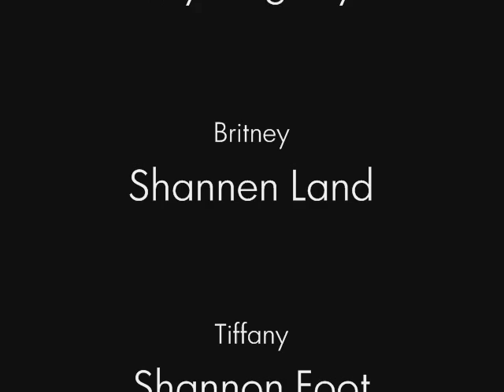Geek-Chic-Love: Short Rom-Com for Gisborne V48hours 2011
This was our movie for V48hours Film Festival this year.. I am aware that it's not in 16:9 format, because I'm not going through the hassle of converting it again. This is the version where the sound isn't screwed up.
NOTE: (The cast made me say this) Any acting that the people in this movie may have done is not what they're really like in real life. I'm just clarifying that.

Another Note: Contains femslash of a sort. Don't like, don't watch.